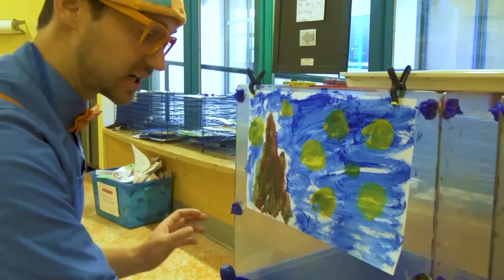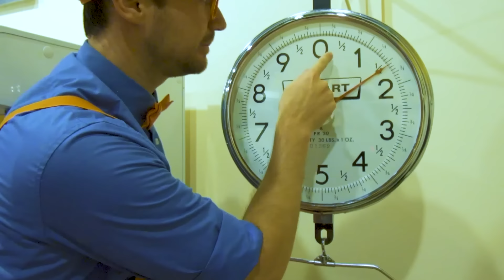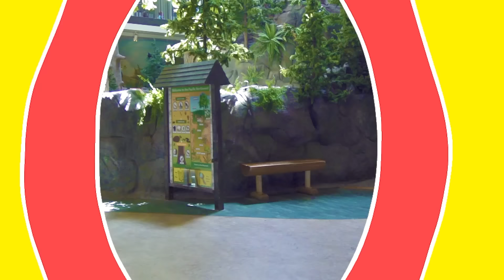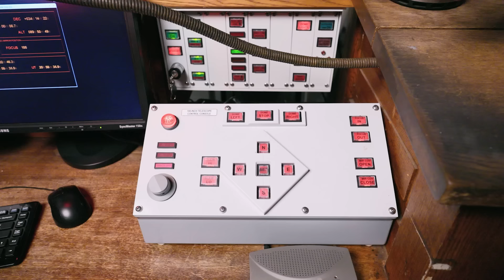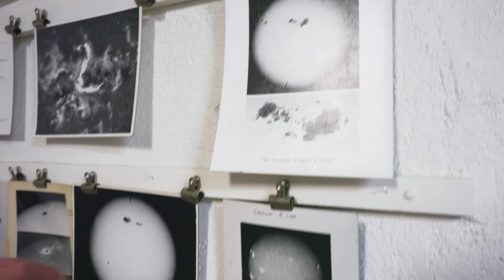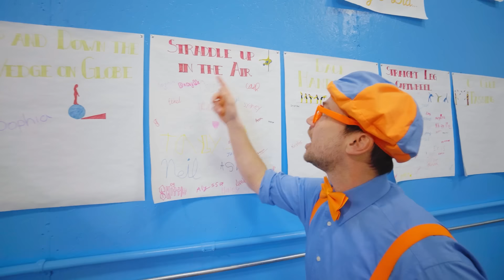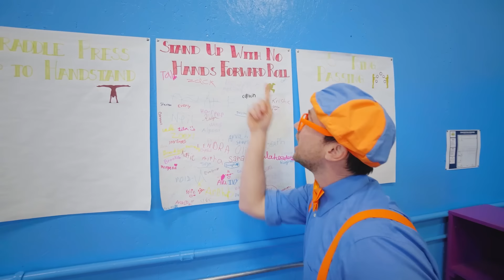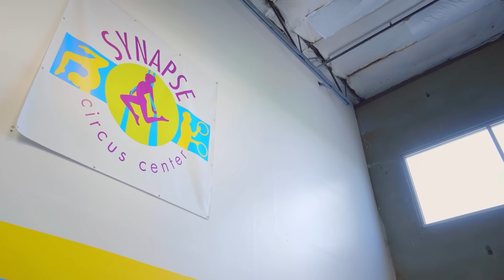BLIPPI'S WATER PARK ADVENTURE + More | Blippi and Meekah Best Friend Adventures